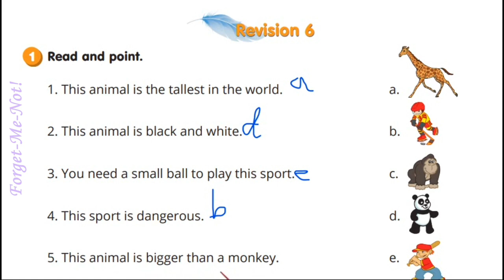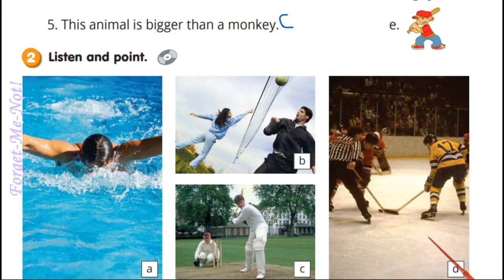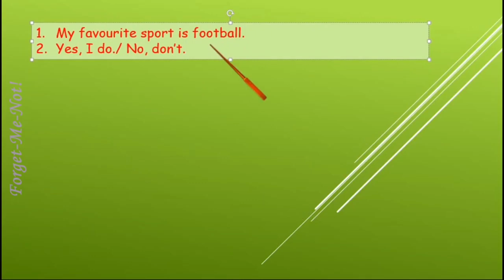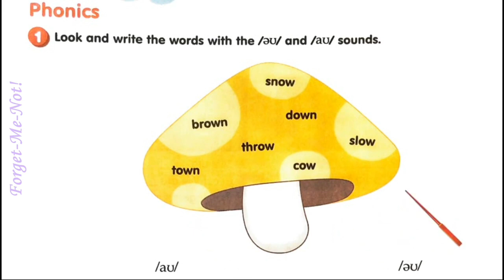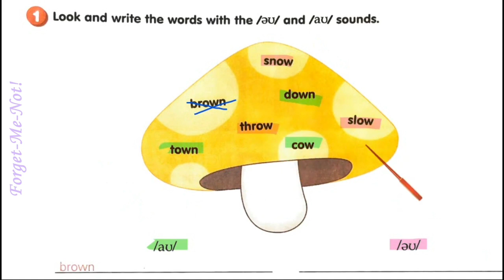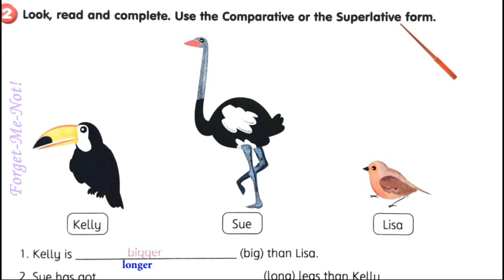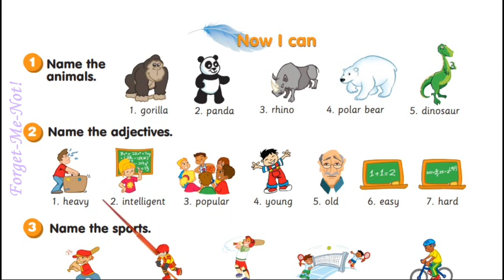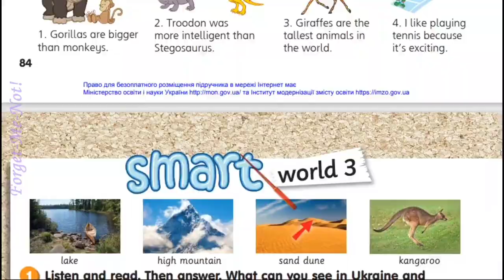22.02, англ.мова ст 83-84, перегляд відео, виконання вправ ст 83, впр 3 дати відровіді.з. ст 59-60